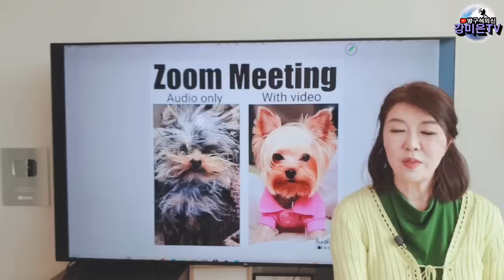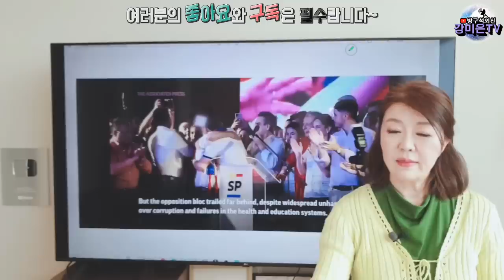파라과이 대통령선거에서 일어난 일 [강미은TV 방구석외신]